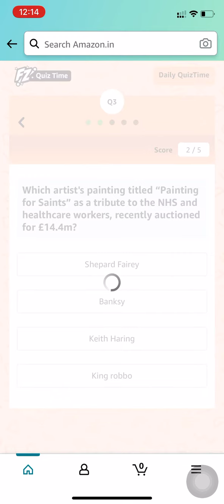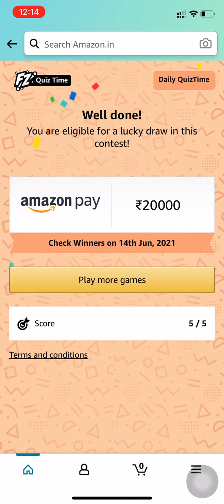Amazon Quiz Answers Today | Win ₹20,000 Amazon Pay Balance | 13 June 2021 | FunZone | Daily QuizTime